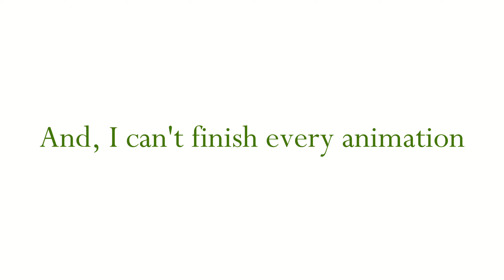The Unfinished Ones... (2017-2022)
Well, I am embarrassed for taking so long to upload a video for this year. I have been bogged down with school and work for some time now, and I am currently doing summer semester. So, I do not have much time to work on cartoons. It is a true tragedy.

However, I always have stuff planned and in development (one could say 'development hell' with how little time I have, haha). This video only has a fraction of the cartoons that I have started and have not been able to finish.

I have been doing YouTube since 2013, and there is a lot of lost material that just did not make it to the end. Unfortunately, a lot of it has been lost because of old tech and such. But, they will always live in my heart (and in the storyboards I have kept of said lost material).

It really does make my day when my content comes across your eyes (and hopefully your hearts).